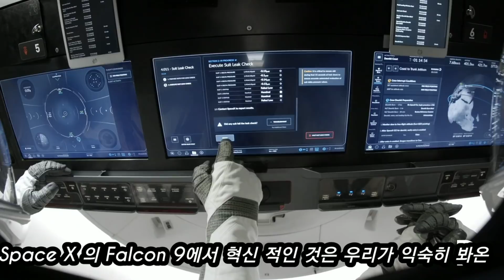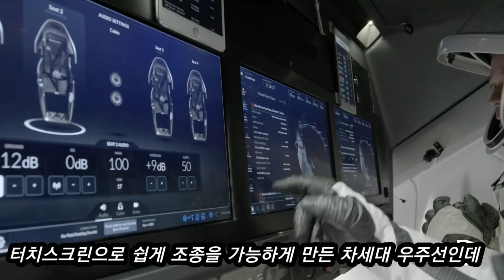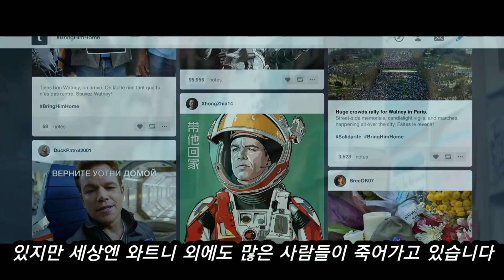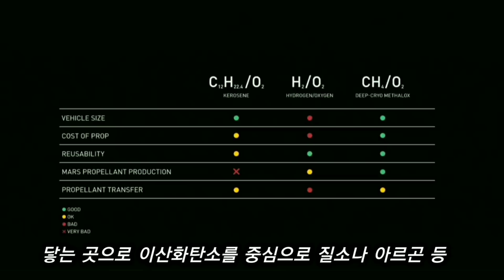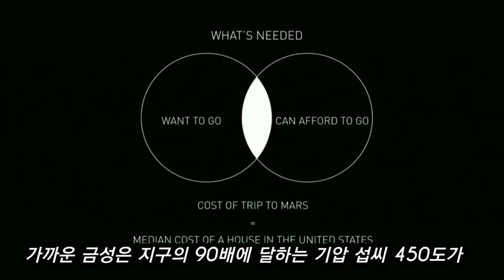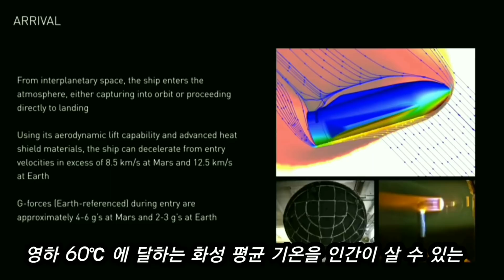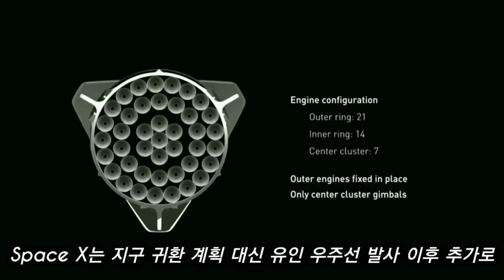영화 마션으로 본 화성의 식민지화 그리고 Space X..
5월 30일 Space X 가 Kennedy Space Center 에서 Crew Dragon 을 탑재한 유인 우주선 Falcon 9 을 쏘아올렸습니다
다음 발사는 8월 말 때쯤 진행될 예정인데 이번과 같이 2명의 우주비행사가 오르는 것이 아니라 4명의 우주비행사가 우주선에 오를 예정입니다
크루 드래건의 임무가 성공적으로 완수된다면 나사와 스페이스X는 새로운 관계를 맺는 작업을 바로 진행하게 되는데
스페이스X는 우주정거장으로 우주선을 6차례 운항할 예정이며 나사와의 26억 달러 (한국돈으로 3조 2253억원)  계약 예정입니다
결국 이 모든 것은 화성을 가기 위한 토대가 될테인데요 영화 Martian 은 NASA 의 '2030년 화성 유인 착륙 계획’ 이 실현된 이후의 상황을 배경으로 하는 영화인데 영화의 과학적인 요소보다 저는 생명의 무게에 대해  생각해 봤어요
그리고 앞으로 일어날 화성 여행… 여러분은 준비가 되셨는지요?
난 아직 준비가...